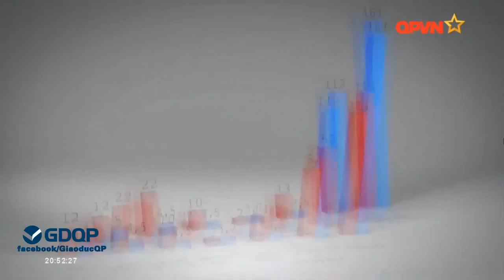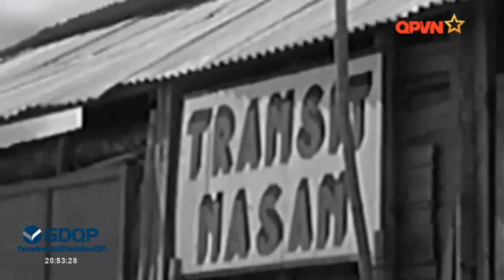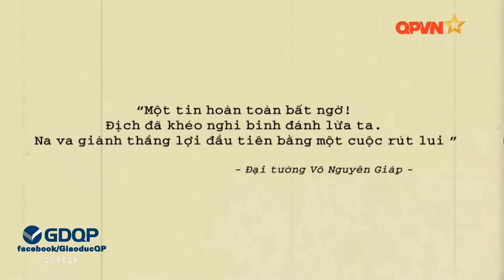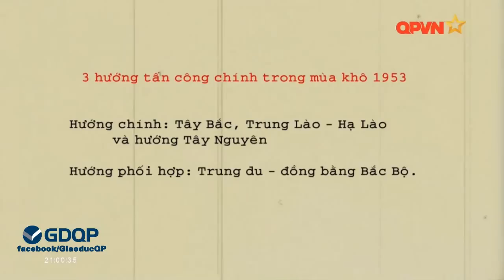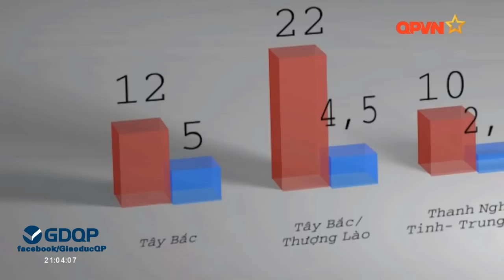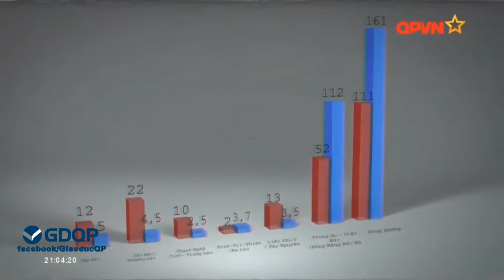Đòn quyết định (Tập 2) - Bàn cờ thế - Kênh QPVN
Nguồn: chương trình Bàn cờ thế - Kênh QPVN